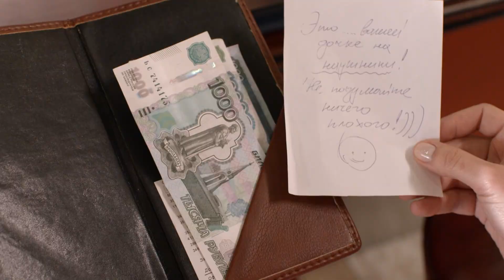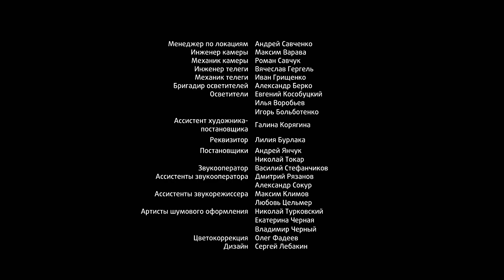Hablamos cuando regreses. Episodio 1. Película Completa en Español HD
Todos capítulos de "Hablamos cuando regreses"

Todos los pasajeros a bordo de una aerolínea comercial mueren cuando el avión se estrella. Los esposos de dos mujeres diferentes, Nadia y Elena, se supone que ambos están entre los difuntos, pero por pura coincidencia, tenían el mismo nombre, Ivan Tikhonov. Cuando las mujeres afligidas descubren que uno de sus maridos se había bajado del avión justo antes del despegue, se les iluminó todo con un rayo de esperanza. Pero ¿de quién es el marido, y dónde está? En su búsqueda desesperada, las dos jóvenes encontrarán los secretos de sus esposos, así como descubrir la verdad del por qué uno de ellos se baja del avión en el último momento.